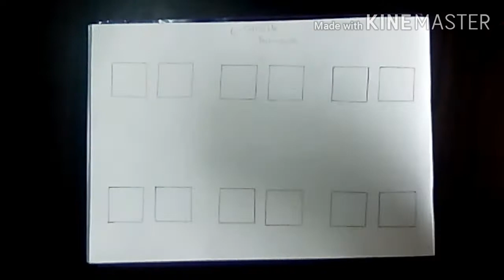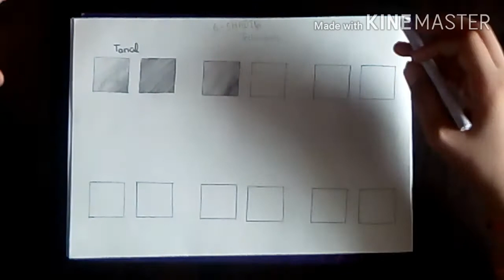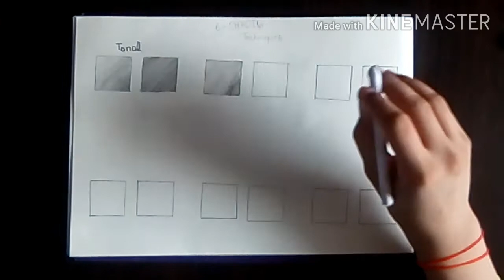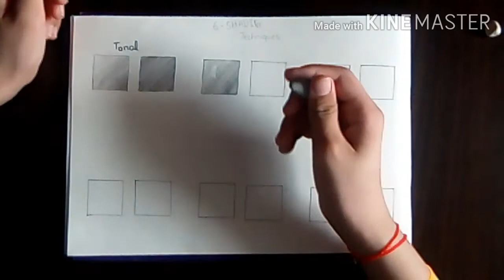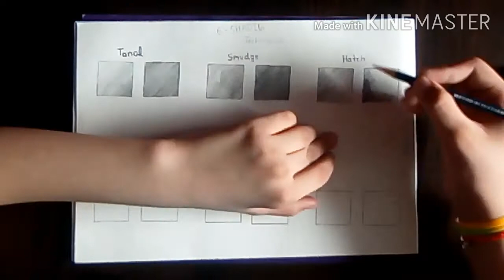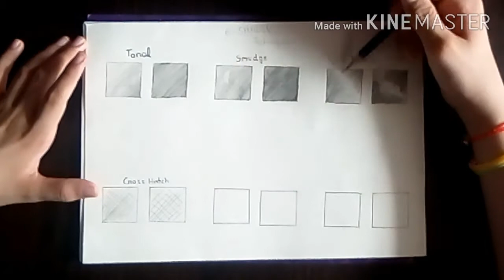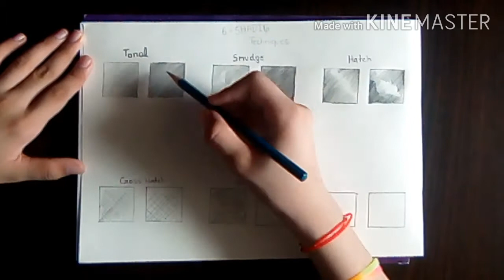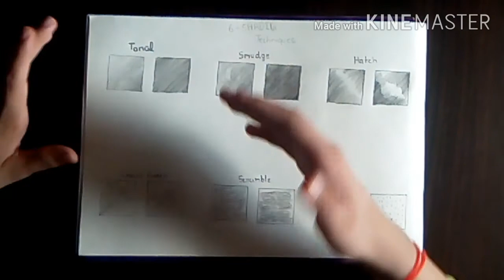6 shading techniques,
Hello friend my name is Aaj and in this video we are going to learn some types of shading we have to make some simple drawing now I think that I should make some sketching so this is my episode 1 one so today we are going to make something easy and something awesome this video can help you to increase your drawing and if you want to see my more videos I have given the link in the description for you can easily click on their links and go to my another videos and you are have not done like this video so that this video subscribe our channel and don't forget to share this video I hope that this territorial can help you more to get about drawings bye